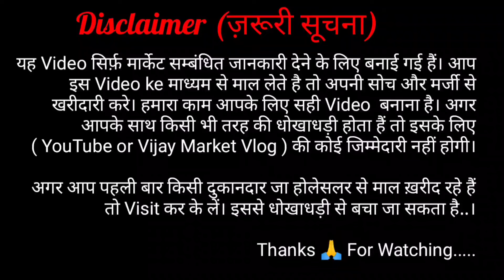💥 Wholesale Rates Single Piece Sale ₹500/- / Ludhiana Wholesale Market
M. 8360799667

S.M knitwear , Mochpura Bazar, near Shivani Building Ludhiana